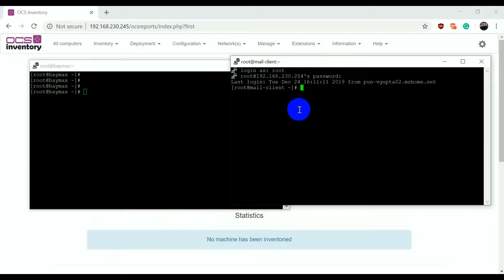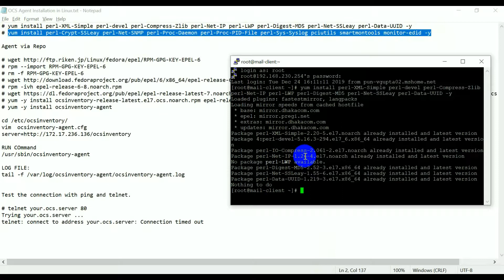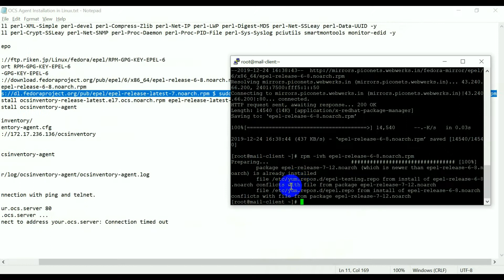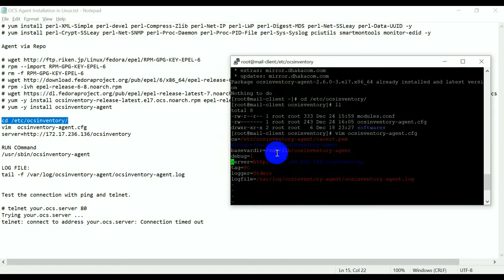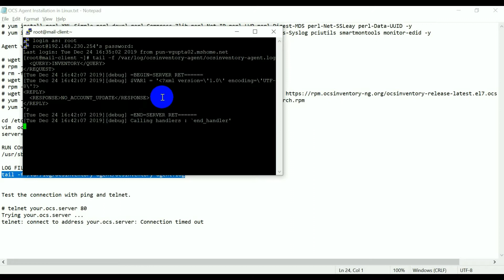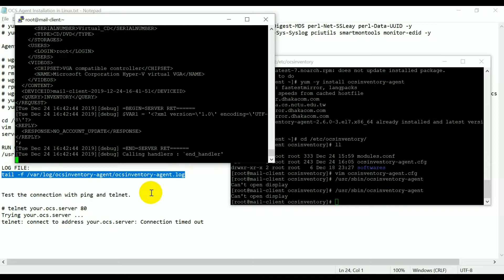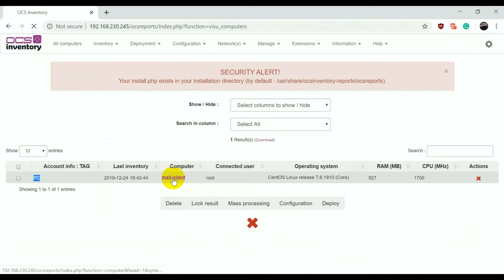Connecting Linux Client to the OCS Inventory Server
In this video you will learn how to connect Linux client machine with OCS Inventory server.

Steps:
# yum install perl-XML-Simple perl-devel perl-Compress-Zlib perl-Net-IP perl-LWP perl-Digest-MD5 perl-Net-SSLeay perl-Data-UUID -y
# yum install perl-Crypt-SSLeay perl-Net-SNMP perl-Proc-Daemon perl-Proc-PID-File perl-Sys-Syslog pciutils smartmontools monitor-edid -y

Agent via Repo

# rpm --import RPM-GPG-KEY-EPEL-6
# rm -f RPM-GPG-KEY-EPEL-6
# yum -y install ocsinventory-release-latest.el7.ocs.noarch.rpm epel-release-latest-7.noarch.rpm
# yum -y install ocsinventory-agent

cd /etc/ocsinventory/
vim  ocsinventory-agent.cfg

RUN COmmand
/usr/sbin/ocsinventory-agent

LOG FILE:
tail -f /var/log/ocsinventory-agent/ocsinventory-agent.log

Test the connection with ping and telnet.

# telnet your.ocs.server 80
Trying your.ocs.server ...
telnet: connect to address your.ocs.server: Connection timed out